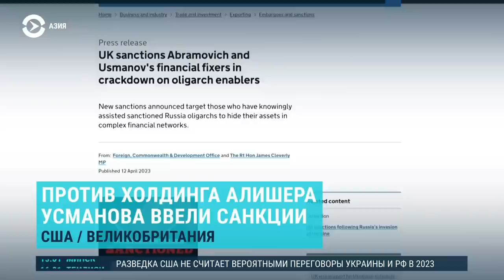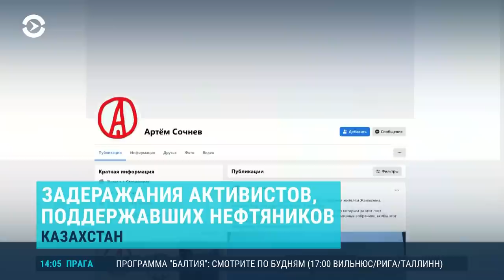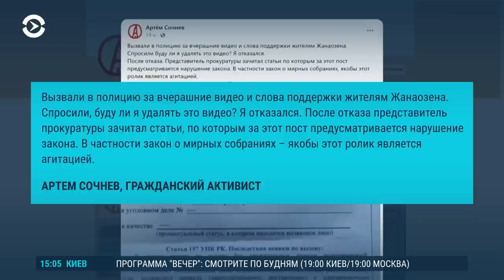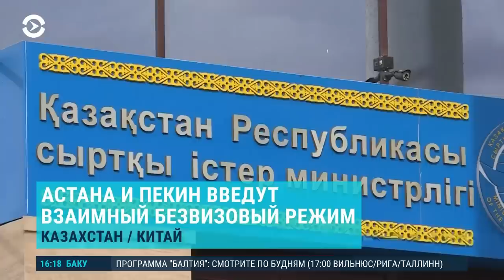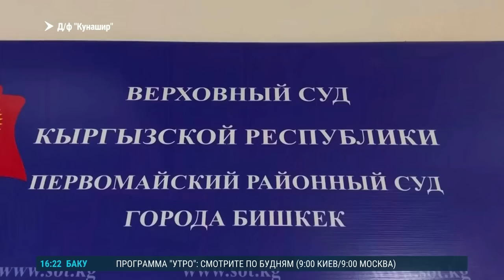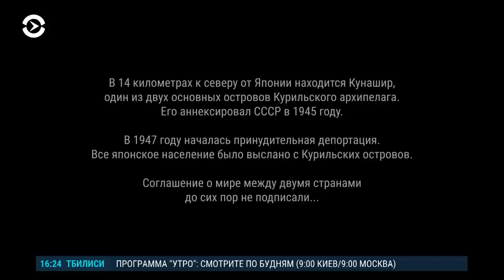Азия: протестный Жанаозен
В Казахстане продолжаются политические гонения. Активистов, которые открыто поддержали протестующих нефтяников, задерживает полиция. В Бишкеке суд отпустил под домашний арест семерых фигурантов "Кемпир-Абадского дела"